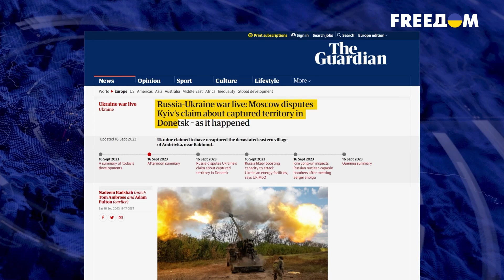😡 Сотрудничество стран-изгоев! КНДР будет поставлять оружие РФ?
Какое оружие есть в Северной Корее и что они могут поставить России? В каких условиях могут сотрудничать диктаторские государства? И почему им выгодно объединяться? Детальнее в сюжете.